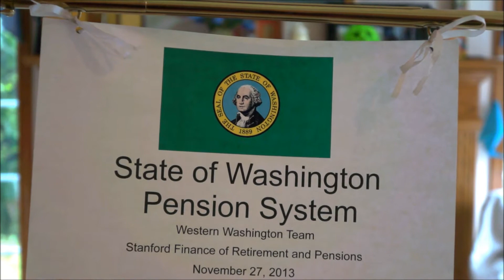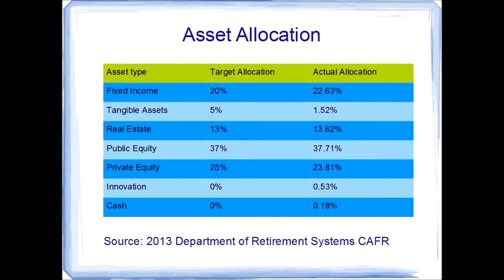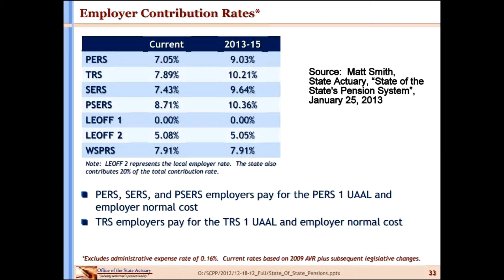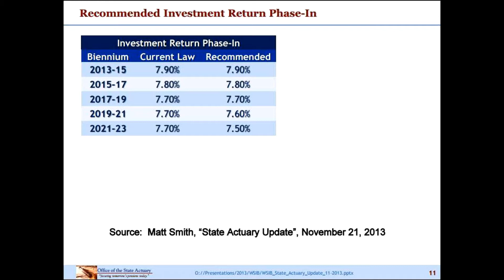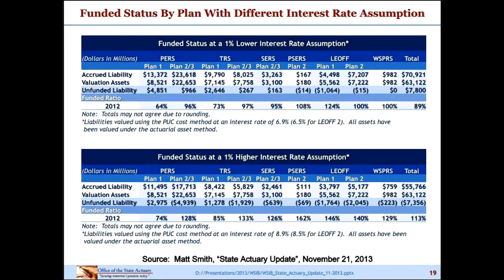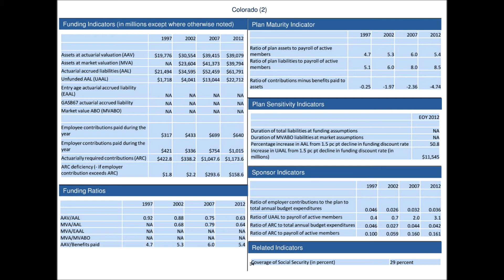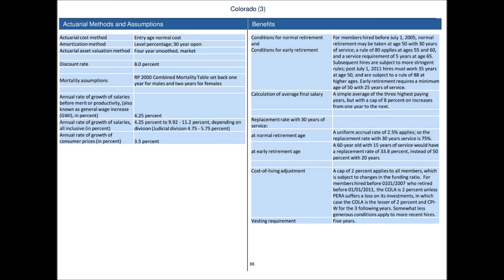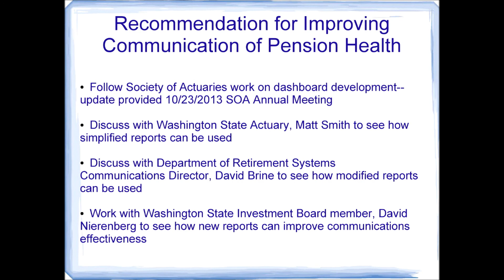State of Washington Pension System Report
For Stanford's Finance of Retirement and Pensions MOOC
Western Washington Team